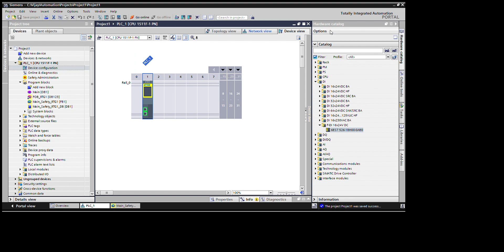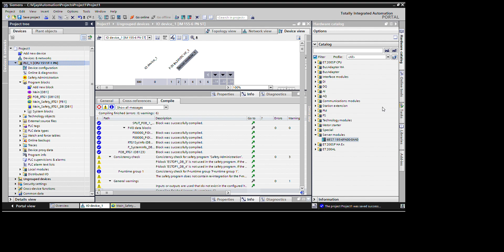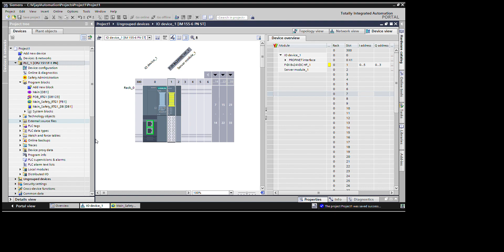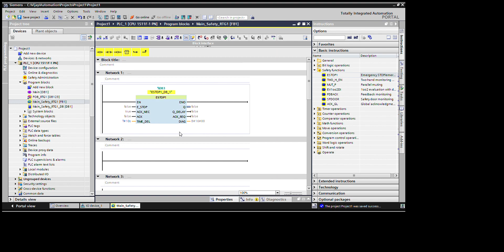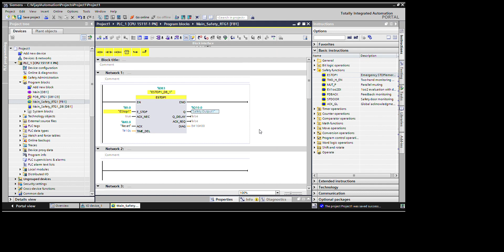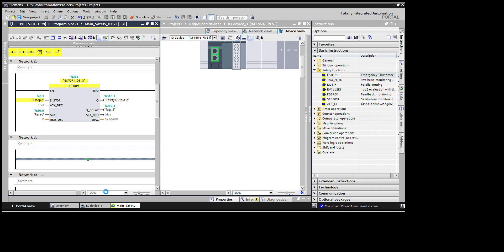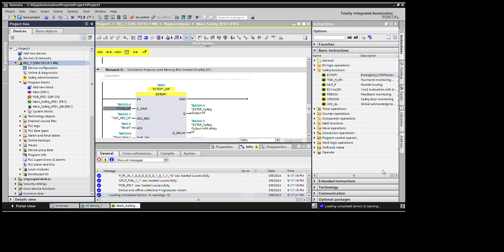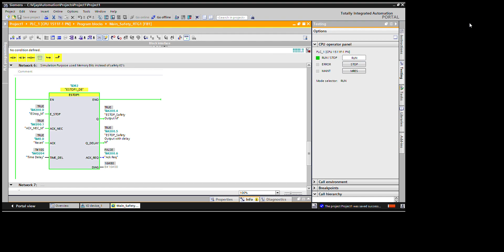Siemens Safety PLC ESTOP Block Demo in Tamil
Siemens Safety, Fail Safe PLC EStop Block(1oo1,1oo2 Sensor) Configuration and demo Video. TIA Portal S71500F PLC